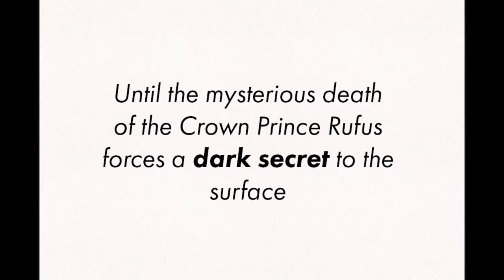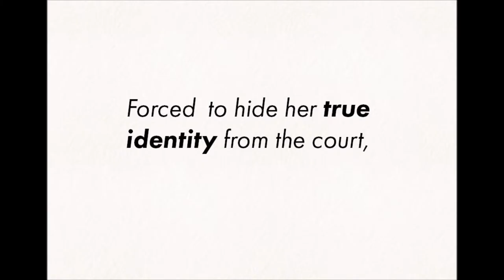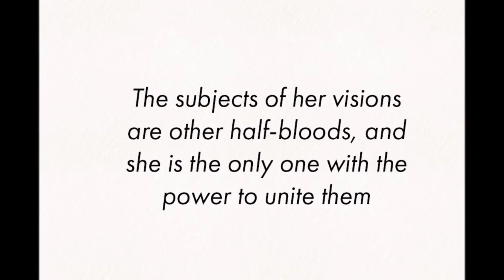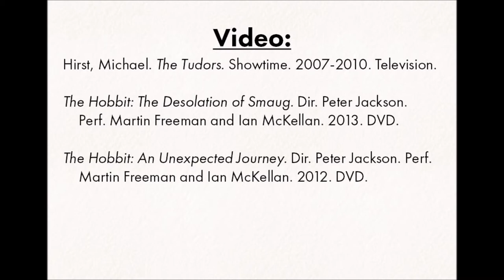Emily G. - Seraphina Trailer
A book trailer of Rachel Hartman's debut novel Seraphina